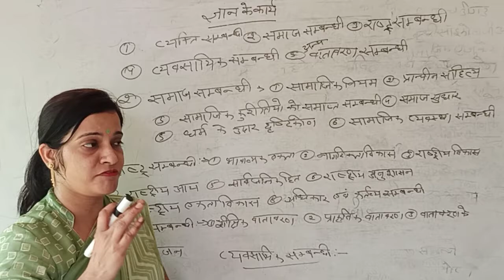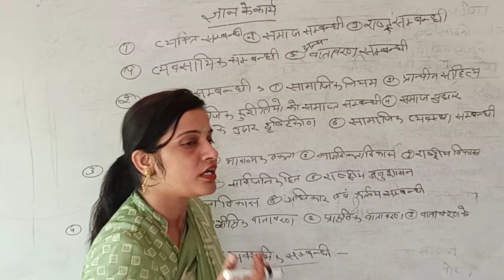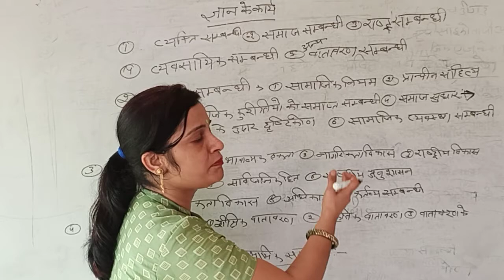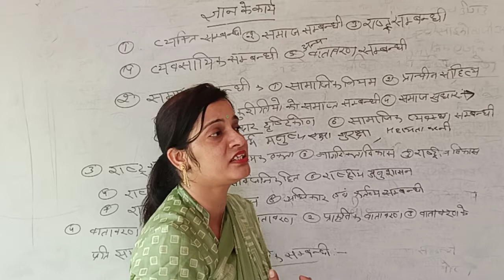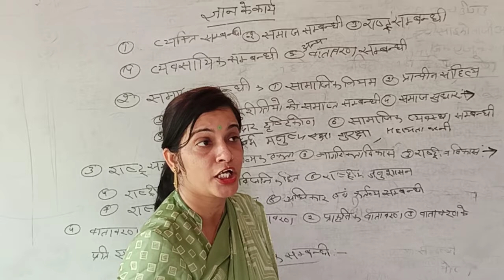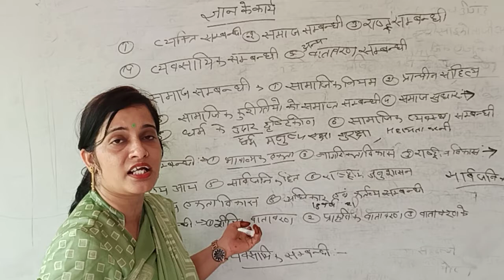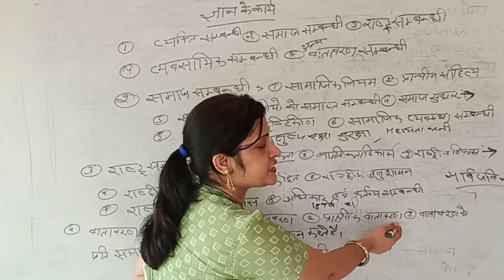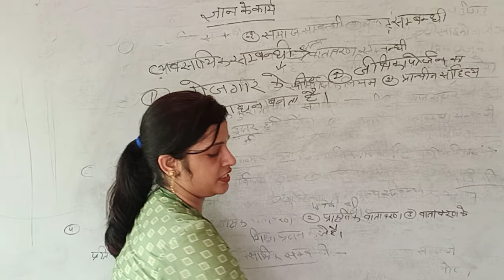Work_of_Knowledge | ज्ञान_व_पाठ्यक्रम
ज्ञान के कार्य - 2